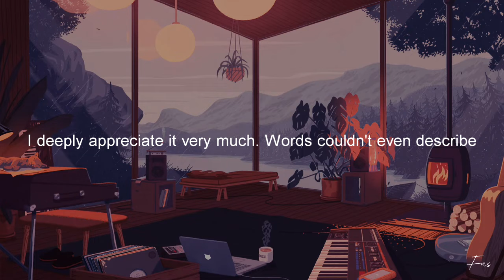Update: I lost my dad.